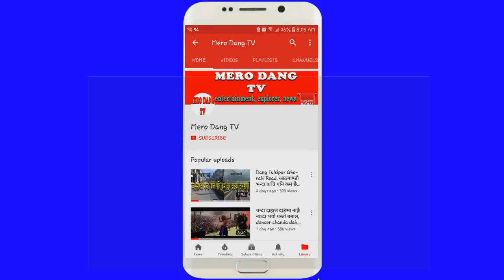सलमानसँग नाच्नलाइ नेपाली नायिकालाई यस्तो अफर, Salman Dabang Tour Nepal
सलमानसँग नाच्नलाइ नेपाली नायिकालाई यस्तो अफर, Salman Dabang Tour Nepal , salman khan in nepal

सलमानसँग सित्तैमा नाच्न नेपाली नायिकालाई अफर !